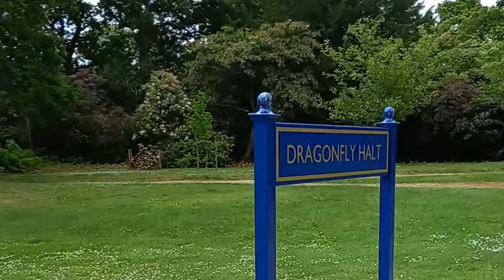Exbury Garden Railway. June 2024. No 435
Mr T has been out and about more than usual this year. Exbury Garden Railway is narrow gauge railway in the new forest. its worth a trip...so sit back and enjoy this one.